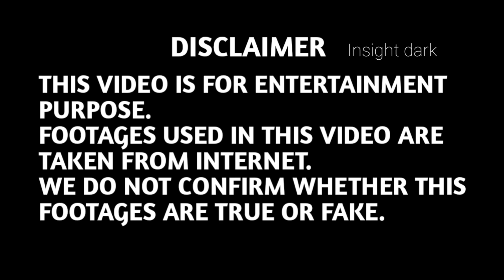5 Most real ghost videos caught on camera | scary video | horror video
5 Most real ghost videos caught on camera | scary video | horror video

Hi friends is video me aap camere me kaid 5 bhutiya video dekhenge joki bahut hi darawani hai